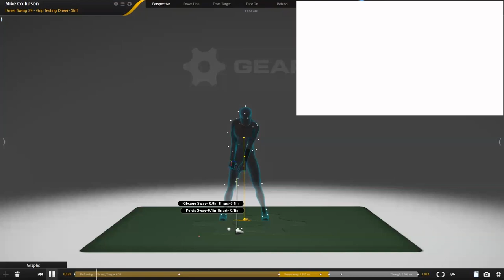Grip Research: Hook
We conducted research on grip pressure for golf education. Utilizing 3D motion capture systems, we measured players' motions, Ground Force Plates to assess their pressure and force application into the ground, and a launch monitor to track club and ball dynamics. Additionally, we employed a special golf grip that monitored pressure in both the trail and lead hands to illustrate differences throughout the swing. This comprehensive approach allowed us to capture players' pressure and force exerted into the ground, which influenced their movements in the 3D motion capture system, as well as how they applied pressure to the grip with both hands.